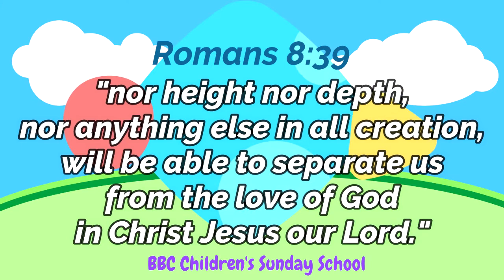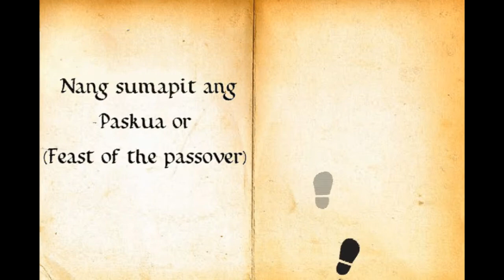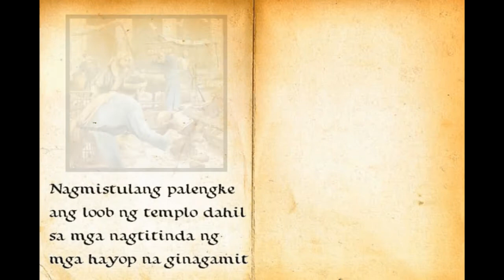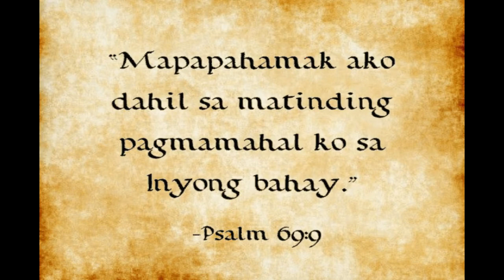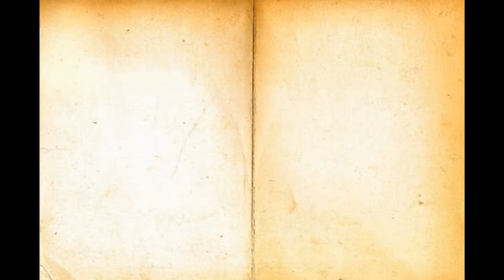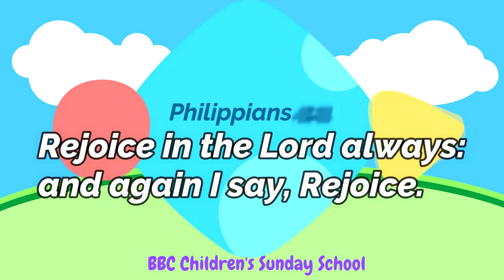June 14 Kids Sunday School